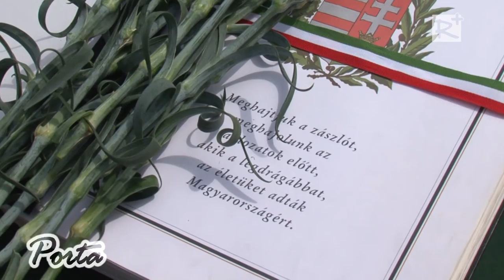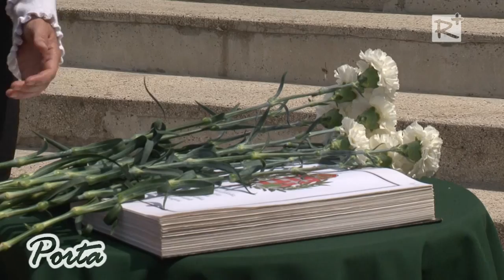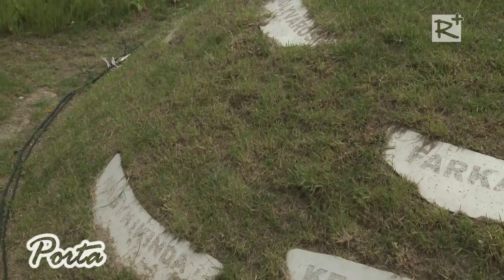Az első világégés hőseire emlékeztek Szadán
A Faluház előtti téren rendezett megemlékezés magyar katonai indulókkal kezdődött, amelyet a Dányi Ifjúsági Fúvószenekar prezentált.

/ Porta 131. adás, 2014. június 7. /